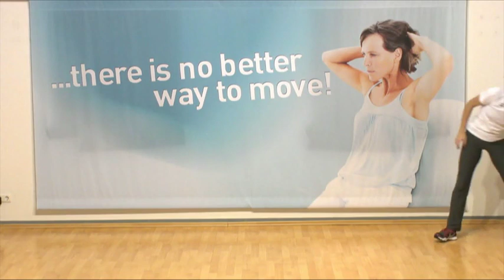Ausdauer & Kondition 06: TaeBox mit Linda // 45 Minuten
TaeBox zur Steigerung der Fettverbrennung, Ausdauer, Kondition und Koordination. Das Fitnessprogramm ist für Einsteiger und fortgeschrittene Sportler geeignet. Zur Steigerung der Intensität können Kurzhanteln verwendet werden.